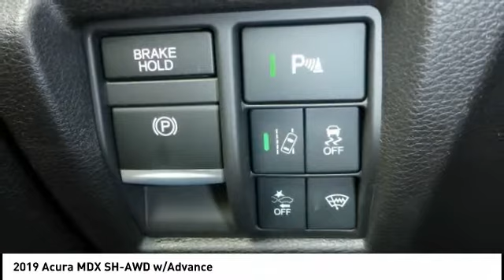2019 Acura MDX Chattanooga TN AC2098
2019 Acura MDX SH-AWD w/Advance

Don't miss this 2019 Acura. Make a great choice today with this must-have . Learn more about this  by contacting the dealership today and own it today.